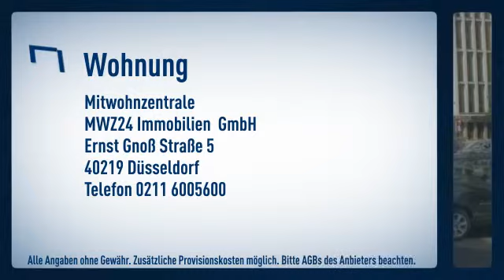Unterbilk/Nähe Medienhafen: Apartment ruhig nach hinten gelegen in einer Wohnstraße. Altbau mi